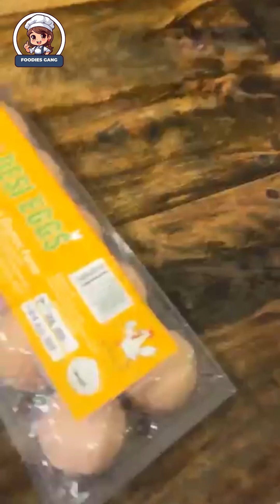My boys and girls are getting brunch menu ready……foodiesgang